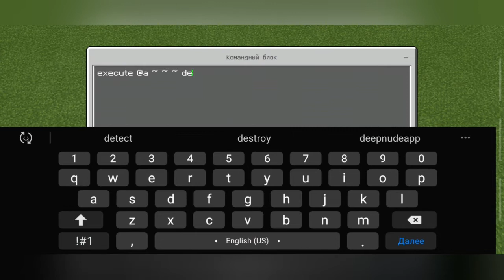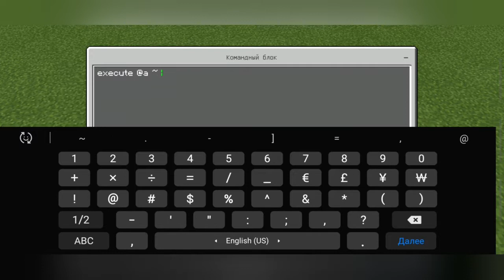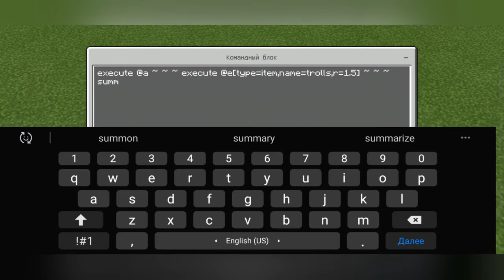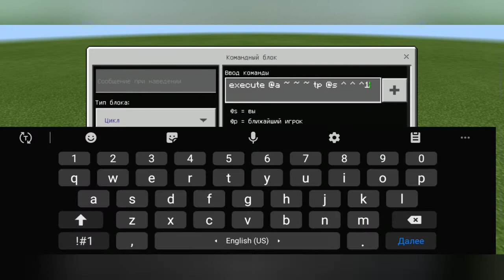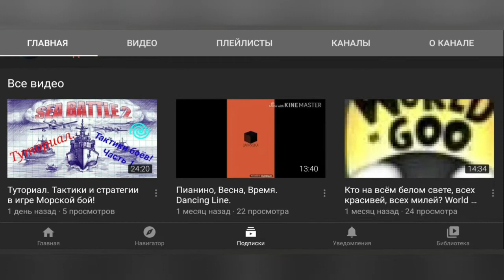Я СОБРАЛ 6 ЛУЧШИХ КОМАНД В МАЙНКРАФТЕ 😱 КРУТЫЕ ВЕЩИ НА 1 КОМАНДНОМ БЛОКЕ/РУБРИКА 1КБ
А вот и видосик с рубрикой 1 КБ.Кто любит Майнкрафт с того лайк😉
НЕ ПРОПУСТИ:
Ребят, в каждом видео я делаю бесплатную рекламу!👍
Условия:
Написать нормальный комментарий и в конце написать слово: участвую

Всем огромное спасибо что вы со мной и поддерживаете меня.Ну а если ты ещё не нажал на эту красную кнопку, то скорее пробей по ней с пятки и присоединяйся к нашей family майнкрафтеров и пабджеров👨‍👧‍👦. С нами весело и интересно, не пожалеешь🙂 Канал ещё очень молодой, так что давайте его продвигать вместе👨‍👧‍👦😎🎮